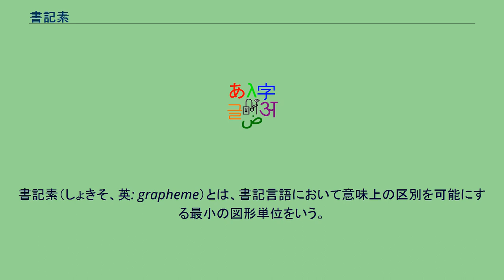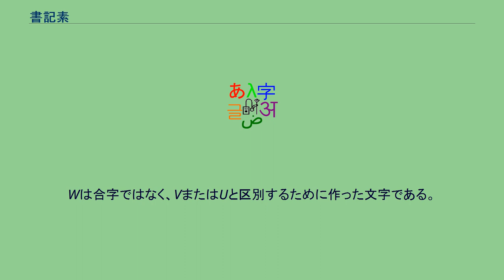書記素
書記素（しょきそ、英: grapheme）とは、書記言語において意味上の区別を可能にする最小の図形単位をいう。
口頭言語における音素に相当する。
字素（じそ）、文字素（もじそ）、図形素（ずけいそ）ともいう。
文字のほか、数字などの記号、あるいはそれらを構成する基本的要素を指す。
音素文字では、基本的には単一の書記素が単一の音素に対応する。
しかし実際には、複数の書記素が単一の音素に対応する場合（例えば、英語の k, c → /k/）や、逆に単一の書記素が複数の音素に対応する場合（c → /k/, /s/）があるほか、連続する複数の書記素が単一の音素に対応する場合（sh → /ʃ/、ph → /f/ など）や、単一の書記素が連続する複数の音素に対応する場合（x → /ks/）もある。
異なる字が同じ書記素を表す場合、「異書記」または「異字」（英: allograph）という。
例えば大文字と小文字、ひらがなとカタカナ、あるいはギリシア文字やアラビア文字で語中での位置によって字形が変わる場合がある。
これらは便宜的に区別して用いられるが、区別せずに用いても理解できないわけではない。
1つの文字が複数の書記素から構成される文字体系も多い。
この場合には書記素に当たる図形単位を字母と呼ぶことが多い。
例えば漢字の偏旁や、ハングルの字母（音素を表す）は、一般には複数を組み合わせて1つの字を構成する。
数字では、ローマ数字でI (1) とV (5) からIV (4) を構成する例がある。
また、基本書記素（字母）に特殊記号（これも書記素である）をつけて文字を構成する例は非常に多い。
例えば日本語の濁音字（ガ）は、基本書記素（カ）と濁点を組み合わせたものである。
音素文字でも、例えば基本書記素にアクセント記号やウムラウトなどの記号（ダイアクリティカルマーク）をつけて別の文字とする例は多い。
子音あるいは特定の音節を表す基本字母に、母音を表す特殊記号を付加して（あるいは字形を変形して）一般の音節を表記する体系をアブギダと総称し、これにはインド系の諸文字やエチオピアのゲエズ文字などがある。
スペイン語ではch、ll、rrといった連字（つまり2つの書記素からなる）を1文字として扱っていたが、現在は2文字としている。
さらに印刷などのために複数の文字を続けて合字とする例もある。
ドイツ語のßももとは合字であるが、現在は単一文字と考えられている。
Wは合字ではなく、VまたはUと区別するために作った文字である。